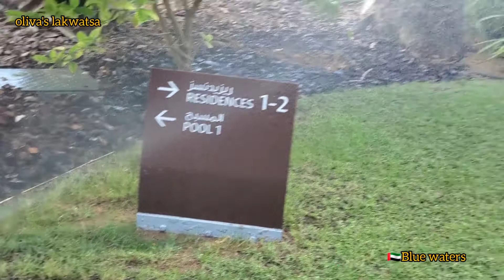SPRINKLERS || OLIVA'S LAKWATSA